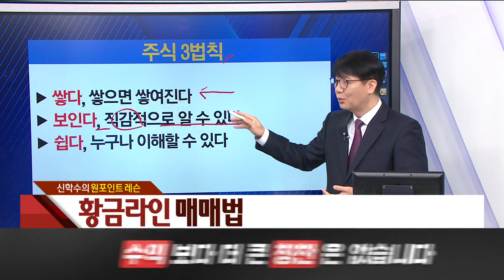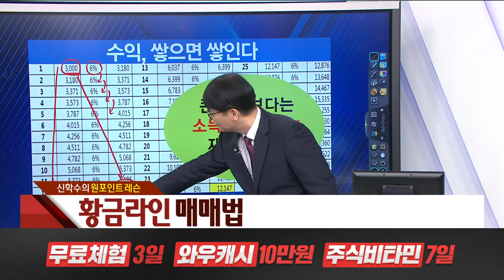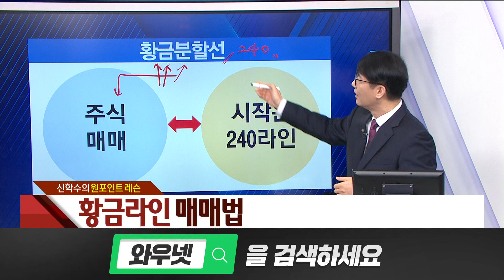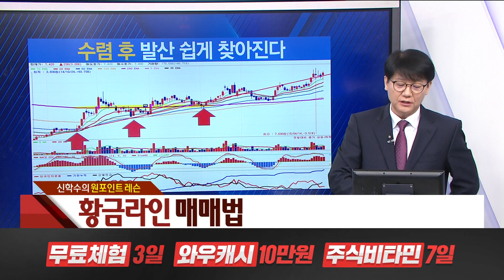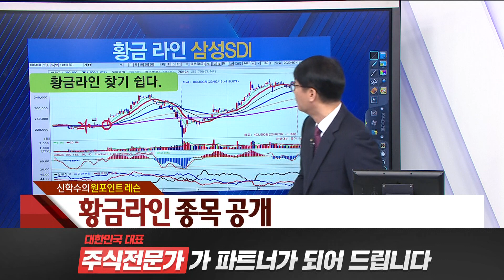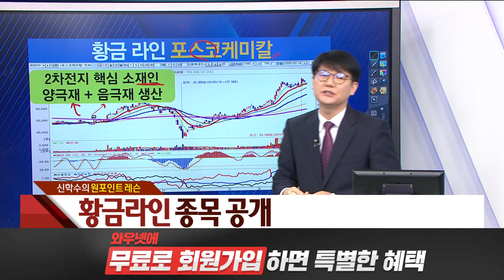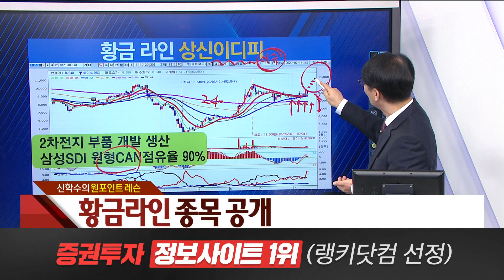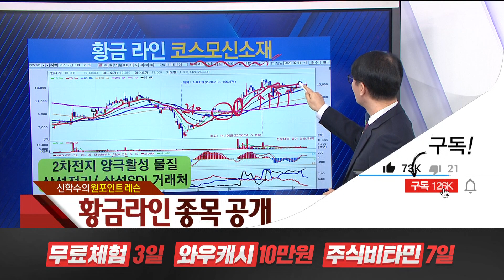황금라인 매매법_포스코케미칼, 상신이디피, 씨아이에스, 코스모신소재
포스코케미칼이 새 성장동력인 2차전지소재사업에서 하반기부터 수익성이 좋아질 것으로 전망됐다. 이종형 키움증권 연구원은 14일 “포스코케미칼은 국내외 경기회복과 주요 고객사인 LG화학의 배터리공장 생산수율 상승에 힘입어 2차전지소재사업에서 주춤했던 성장세를 다시 이어갈 것”이라며 “하반기부터 수익성이 개선될 것”이라고 말했다. 포스코케미칼은 1월 LG화학과 2022년 12월31일까지 리튬이온배터리의 양극재를 공급하는 내용의 계약을 맺었다. 계약금액은 약 1조8천억 원이며 포스코케미칼의 2018년 연결기준 매출의 134%에 이르는 규모다. 이 연구원은 포스코케미칼 주식 거래에서 단기 실적보다는 중장기적 성장 가능성에 초점을 맞출 필요가 있다고 바라봤다. 이 연구원은 “코로나19 영향으로 국내외 2차전지소재기업들 대부분이 올해 상반기에 부진한 실적을 낼 것으로 예상되는 데도 이들의 주가는 올해 초보다 상승했다”며 “주식시장이 단기 실적보다 중장기 성장성에 초점을 맞추고 있다는 점을 주목할 필요가 있다”고 말했다. 이 연구원은 코로나19에 따른 업황 부진을 반영해 포스코케미칼의 2020년 실적 전망치를 하향 조정하면서도 2차전지소재사업을 중심에 둔 중장기 성장성은 유효하다고 보고 2021년 실적 전망치는 높여 잡았다. 포스코케미칼은 2021년 연결기준으로 매출 2조3573억 원, 영업이익 1653억 원을 거둘 것으로 예상된다. 2020년 실적 전망치보다 매출은 37.4%, 영업이익은 114.6% 증가하는 것이다. 이 연구원은 이날 포스코케미칼 목표주가를 기존 6만 원에서 9만1천 원으로 51.6% 높여 잡았다.
■상신이디피
2차전지 부품 개발 전문기업인 상신이디피[091580]는 13일 오후 3시 20분 현재 전날보다 7.72% 오른 9350원에 거래되고 있다. 현재 상신이디피의 거래량은 최근 5거래일 거래량의 최고치를 경신하며 투자자들의 관심을 받고 있다. 거래원 동향은 JP모건, 미래에셋이 매수 상위 목록에 나타나고 있다. 이 시간 JP모건이 매수창구상위에 올라있는 종목은 이 종목 이외에도 에코프로, 예림당 등이 있다. 상신이디피의 2019년 매출액은 1412억으로 전년대비 -6.0% 하락했고, 영업이익 역시 85억으로 전년대비 -45.7% 하락했다. 이 회사의 매출액 증감률과 영업이익 증감률은 각각 코스닥 하위 29%, 하위 29%에 해당된다. 사업의 성장세가 주춤함에 따라 법인세 납부액도 감소하고 있다. 상신이디피의 지난해 법인세 납부액은 9억원으로 2018년 46억원보다 -37억원(-80.4%) 감소했다. 이는 실적 감소에 따라 당기순이익도 줄었기 때문이며, 법인세 유효세율(법인세비용/법인세차감전순이익)은 15.8%를 기록했다. 상신이디피의 지난 3년 동안 법인세 납부액 추이를 보면 2018년에는 증가했으나, 작년에는 9억원으로 감소했다.
■씨아이에스
지역을 대표하는 강소기업인 씨아이에스㈜(대표 김수하)가 약 100억원을 들여 대구 동구 봉무동 이시아폴리스에 연구시설 부지를 매입했다. 지난해 동구 율암동 혁신도시에 제2 공장을 지은 지 1년 만이다. 대구시는 이시아폴리스 산업용지 1만3천265㎡를 리튬 2차전지 제조설비 기업인 씨아이에스에 매각한다고 8일 밝혔다. 매각 대금은 관련법에 따라 99억원(246만원/3.3㎡)으로 책정됐다. 대구시 관계자는 "재무구조 및 경영, 사업성 등 유치기업평가위원회의 심의를 거쳐 매각하기로 했다"고 설명했다. 이시아폴리스에 본사(1공장·8천800㎡)가 있는 씨아이에스는 지난해 율암동에 2공장(1만2천㎡)을 준공한 데 이어, 이번에 새로 마련한 터에 프로그램 개발, 전기·전자 연구 등 연구시설을 추가할 계획이다. 씨아이에스가 사들인 부지는 원래는 한 부동산 개발업체가 소유하던 곳이다. 해당 업체는 지식산업센터 건립을 추진하다 수익성이 없다는 이유로 사업을 포기했고, 부지는 2016년부터 4년 동안 나대지 상태로 방치됐다. 미착공된 산업시설 용지를 재분양한 이번 매각을 통해 대구시와 씨아이에스 모두 만족할만한 결과를 얻었다는 평가를 받는다. 씨아이에스는 리튬 2차전지 제조공정 가운데 하나인 전극 제조 분야의 장비를 전량 국산화에 성공하면서 성장을 거듭해온 기업이다. 스마트폰, 태블릿 PC, 전동 공구류 등에 사용되는 리튬 2차전지는 전기 자동차와 에너지저장장치(ESS) 시장의 확대로 폭발적인 성장이 예상되는 분야이다. 지난해 씨아이에스의 매출액은 1천억원을 기록했고 직원 수는 130명에 이른다.